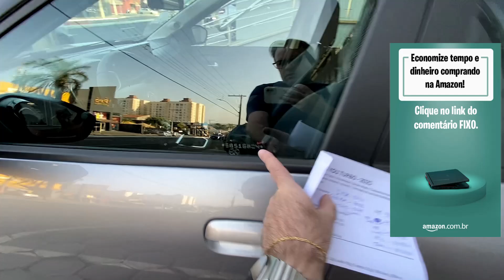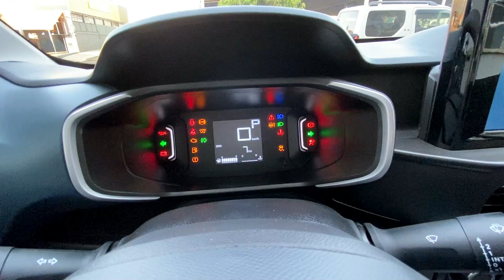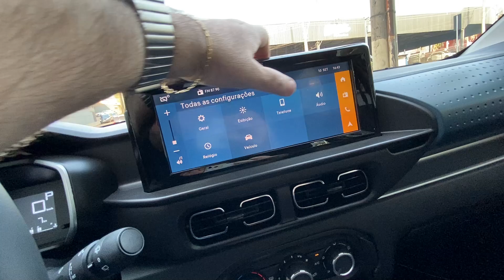NOVO C3 YOU TURBO 2025: SURPREENDA-SE!!!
O Citroën C3 You 1.0 Turbo 2025 chega ao mercado com uma proposta atraente para quem busca um hatchback compacto, moderno e eficiente. Com um preço inicial de R$ 95.990, o modelo oferece um motor turbo de 125 cv, garantindo uma aceleração de 0 a 100 km/h em apenas 8,4 segundos. Seu consumo também se destaca, alcançando até 12,8 km/l na estrada com gasolina, proporcionando uma autonomia de até 602 km. Equipado com câmbio CVT de 7 marchas, o C3 Turbo combina conforto e desempenho para o dia a dia. A segurança é reforçada com controle de estabilidade, tração, freios ABS e múltiplos airbags. Além disso, o hatch conta com itens como câmera traseira, ISOFIX, e monitoramento de pressão dos pneus. Com um design atraente e espaço interno otimizado, o Citroën C3 You Turbo é uma opção nacional com excelente custo-benefício para o segmento dos compactos.

📶 Informações sobre esse e outros modelos:
San Marco Peugeot/Citroen
Endereço: Av. Guilherme Ferreira, 2600
São Benedito, Uberaba - MG, 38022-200
Vídeos todos os dias 18:45